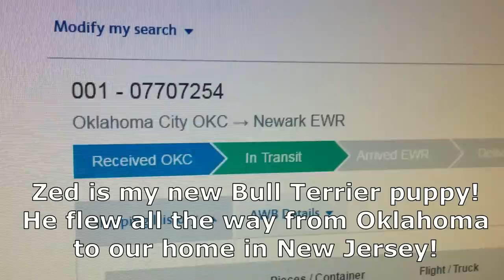I GOT A NEW PUPPY! (Bull Terrier)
This is Zed! He is a Bull Terrier puppy! Zed is 3 months old and full of love and energy! We love him so much! Special Thanks to Some Okies Kennel for him! He is the cutest dog ever!